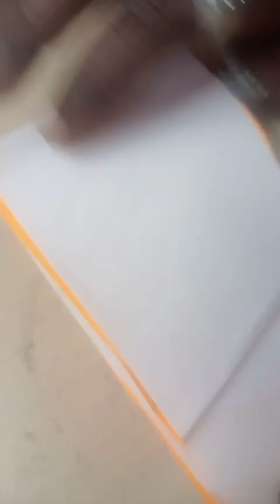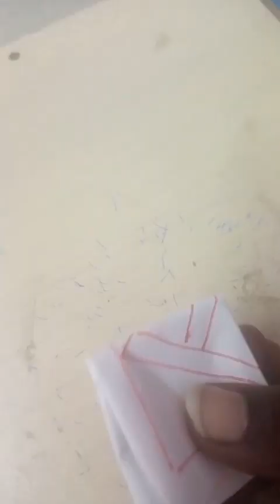💓 Template49 💓Colourful Rangoli Paper Cuttings💓 Bordor paper craft💓 paperArt 🌈Easymaking🌈